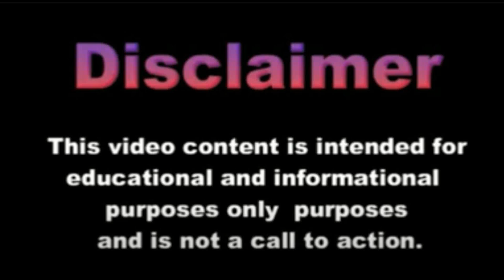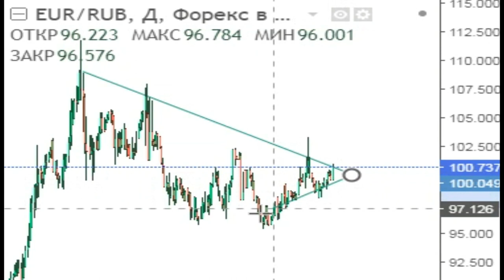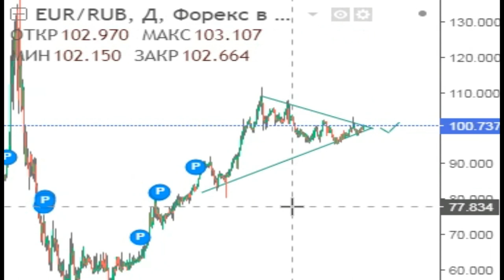График валют EUR / RUB - 1 Евро Российский рубль 100,737 Цена / Euro equals Russian Ruble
EUR to RUB

курсы Euros to Russia Rubles